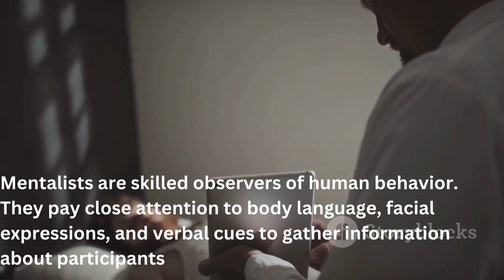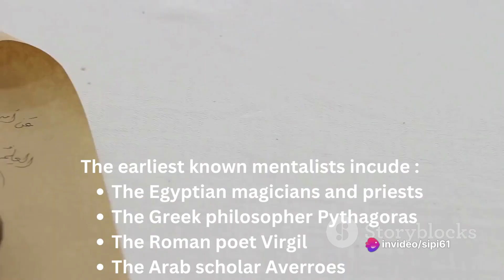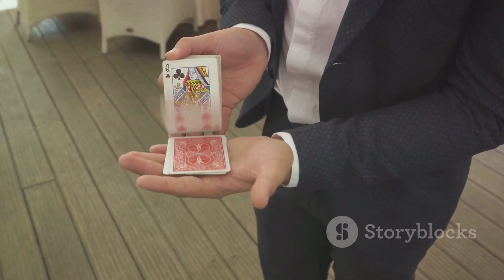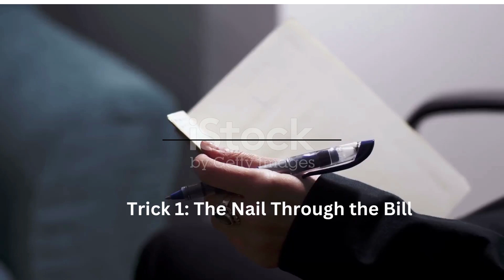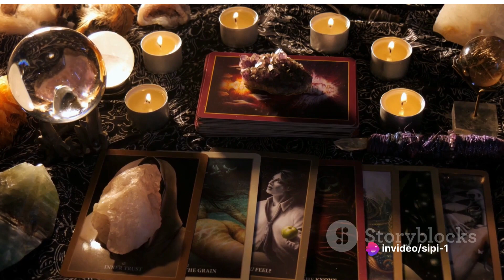Mentalism: Is It Really Possible to Read Minds?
Ever wondered if mind reading is real?
Join us as we delve into the fascinating world of mentalism, where illusionists and performers claim to possess the ability to read minds, influence thoughts, and predict the future.
This captivating video explores the science behind mentalism, examining the psychological techniques and misdirection tactics that mentalists employ to create an illusion of mind-reading prowess.
We'll also investigate the history of mentalism, tracing its roots back to ancient cultures and charting its evolution through stage performances and popular culture.
But the most important question remains: is it really possible to read minds?
We'll dive into the scientific evidence, exploring the latest research on telepathy and extrasensory perception (ESP).
Prepare to be amazed, intrigued, and perhaps even a little skeptical as we uncover the truth behind mentalism.